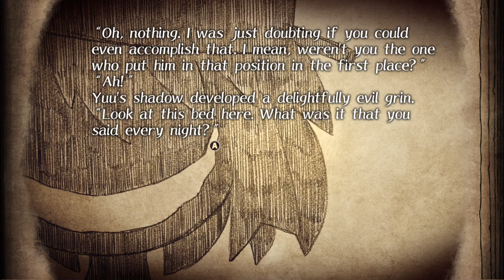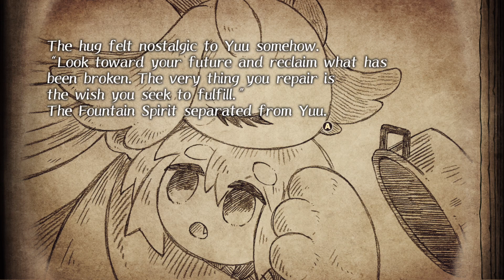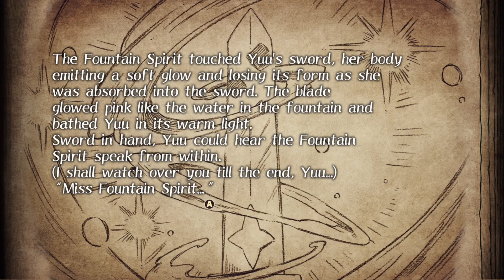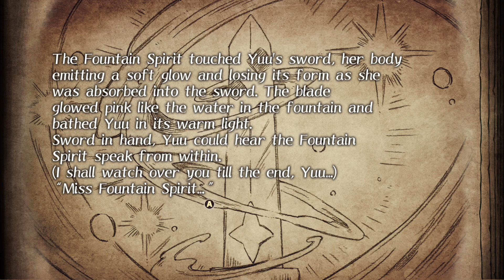#16 👑🦸 Fin de l'épreuve de Yuu et récolte de quêtes [The Cruel King..][Let's Play]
- Mots clés -
twitch, games, français, gameplay, let's play, playthrough, RPG, mignon